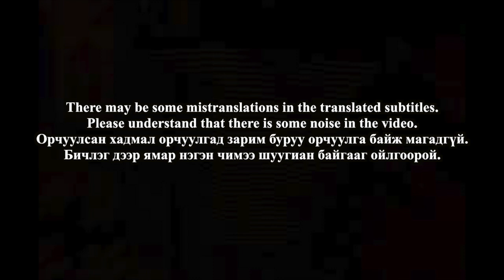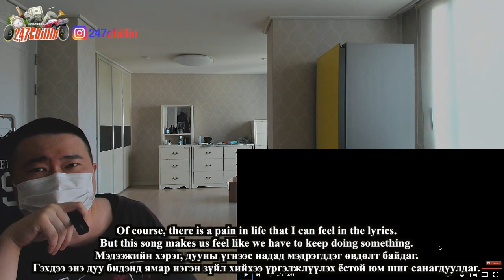🇲🇳🇰🇷🔥Korean Hiphop Junkie react to Ebo x Tengo - SupaSTA (MGL/ENG SUB)